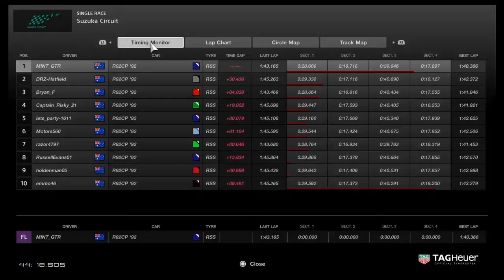Raceonoz Season 5 Division 1 Round 4 - Retro Round